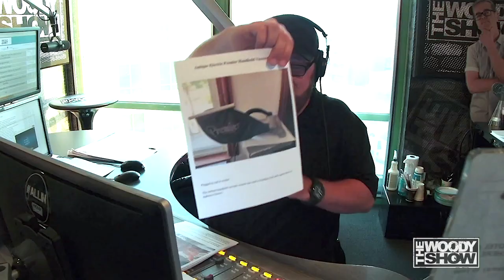CRAIGSLIST Price Is Right | In Honor of Bob Barker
What's your favorite Bob Barker memory?